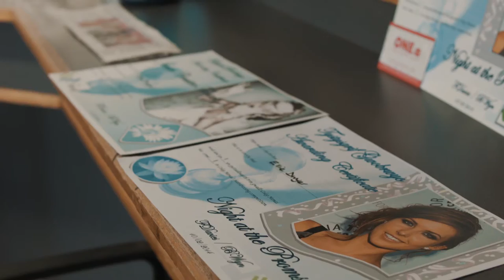Ellie Dwyer- Coleg Menai (English)